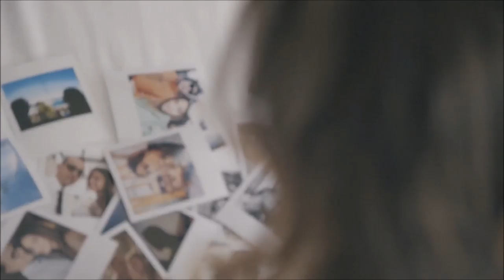VCR- The XX (Video Carta de Risto Mejide a Laura- Mía)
Video: Mía, carta de Risto Mejide a Laura